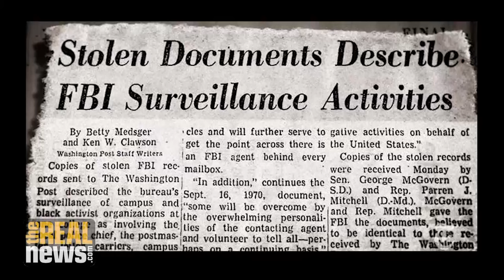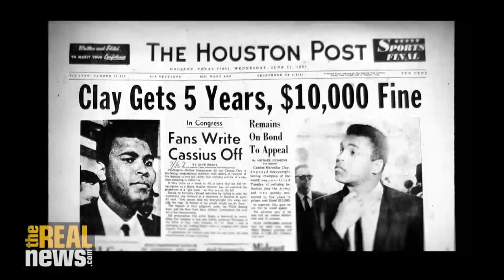Muhammad Ali and the Fight for Radical Historical Memory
In this segment of iMWiL! we discussed the radical legacies of Muhammad Ali and the tremendous media push to re-image the man as more "palatable for White power."  Our guests were Kevin Blackistone, Washington Post journalist and professor of journalism at the University of Maryland at College Park, and Dave Zirin, journalist, writer and host of Edge of Sports and also author of What's My Name, Fool? Sports and Resistance in the United States